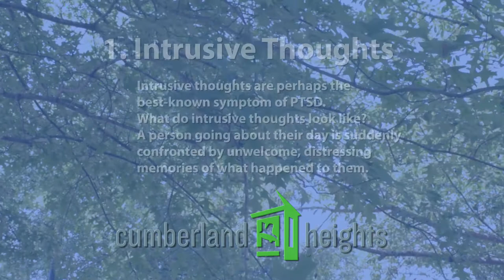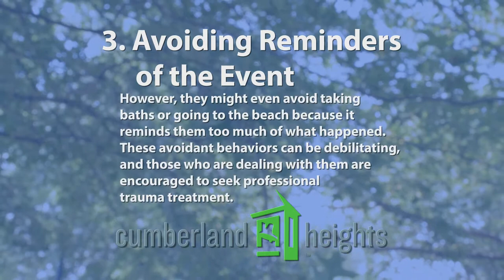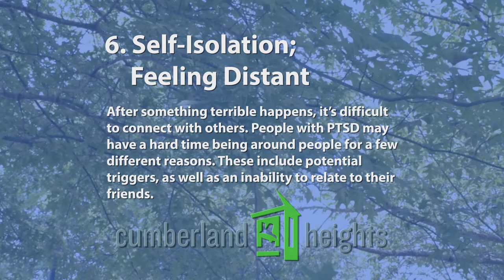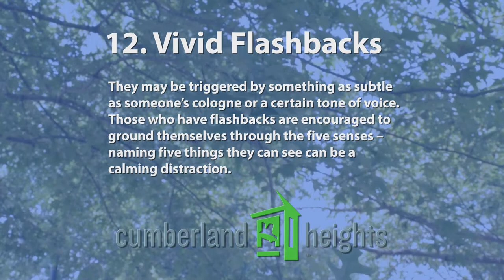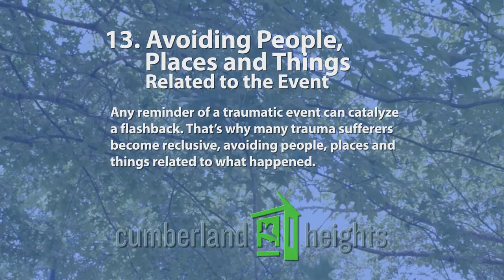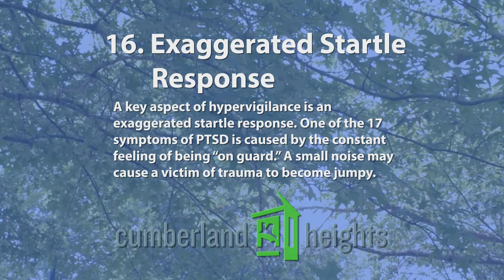17 PTSD symptoms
A close look at 17 common Post Traumatic Stress Disorder symptoms.